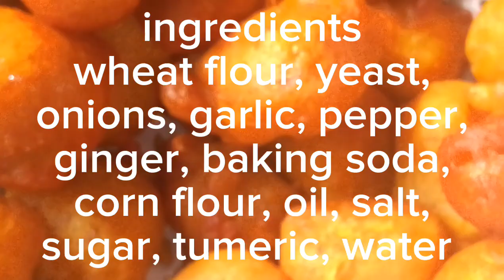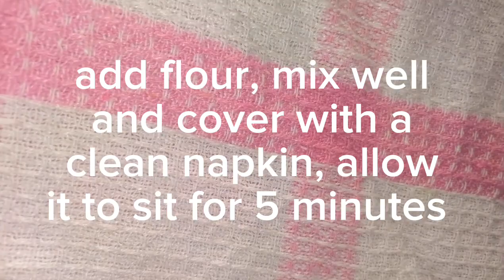Try this, No Eggs, No Milk No Butter Doughnuts